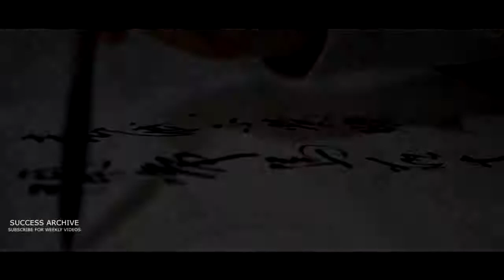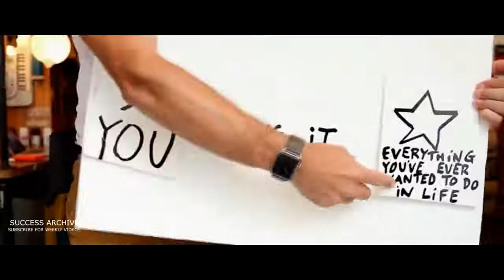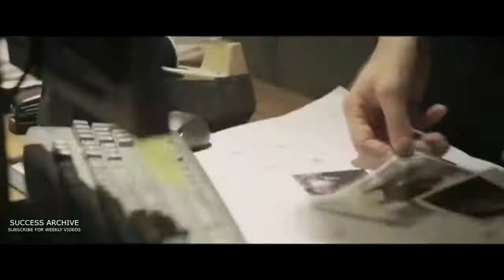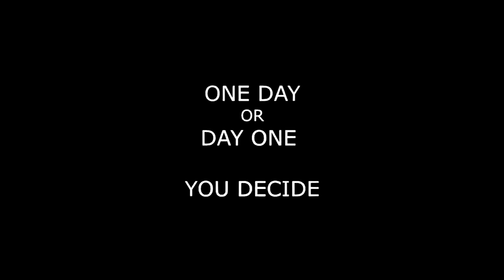10 MINUTES THAT WILL INSPIRE YOU | Motivational video for success in life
This video will help you to motivate and achieve your goals.

Whatever you are thinking if someone in the whole world is doing means you can also do that. Nothing is impossible if you have the belief on yourself.